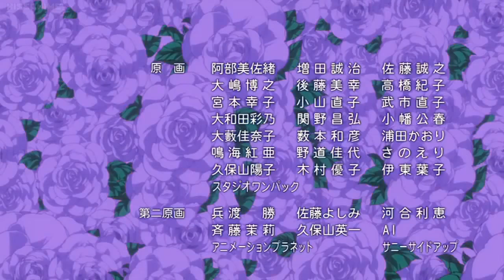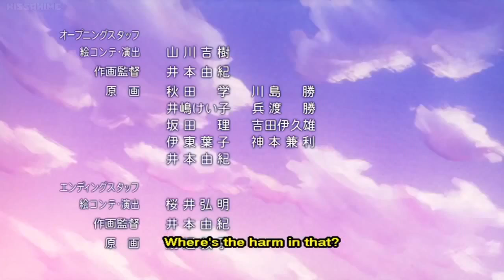19: Footman Through a Change of Pairs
In the second round of the footman auditions, Usui and Misaki succeed in the required task of setting up a high class table for afternoon tea. Usui also has to contend with Yukimura's curiosity by assuming a false identity and referring to Misaki as a boy. Before the third round begins, Misaki falls from the high stage and Usui rescues her. Usui is injured, but tries to hide it, so Misaki decides to do the tasks in the third round to conceal it. This raises Maki's suspicions, but Usui tries to cover it up by playing the violin. Realizing that Usui is actually in pain, Misaki asks him to stop and lectures Maki on the importance of helping colleagues. Moved by her speech, Maki decides to call off buying Maid Latte and move his butler cafe elsewhere. Misaki visits Usui's apartment to take care of him, and is surprised to find him living alone in a luxurious apartment. She apologizes for being so dependent on him, but he professes that he has also become dependent on her.